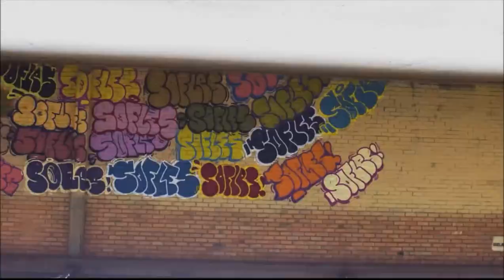Itz Ozzy Ozz - Scenic Ozz Prod. DJML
Shot/Cut: Selina Miles.
Art by Sofles, Fintan Magee, Treas, Quench.
Soundtrack by DJ Butcher (track-listing below).